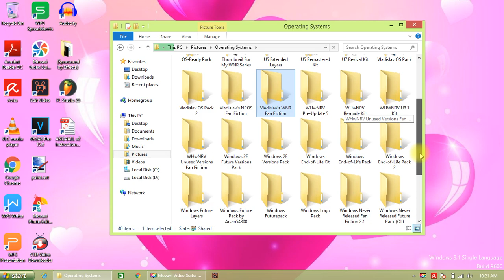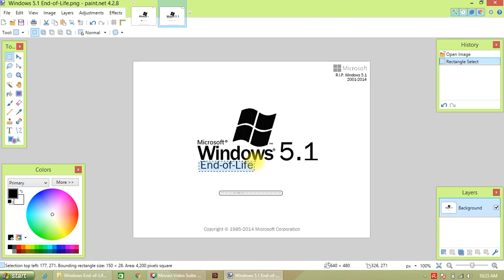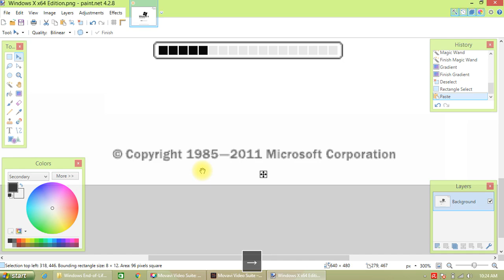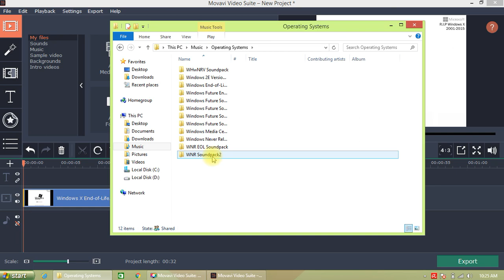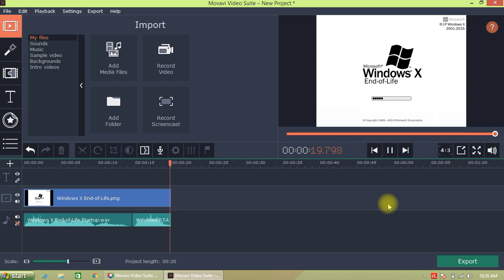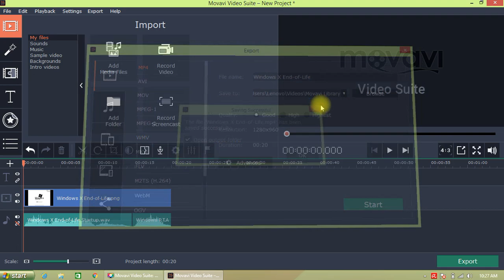How to make Windows X End-of-Life